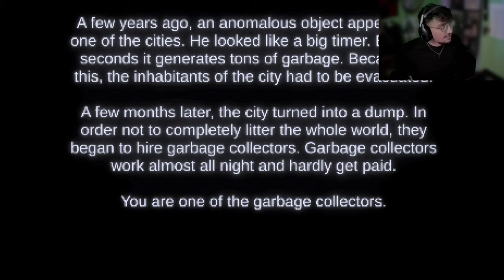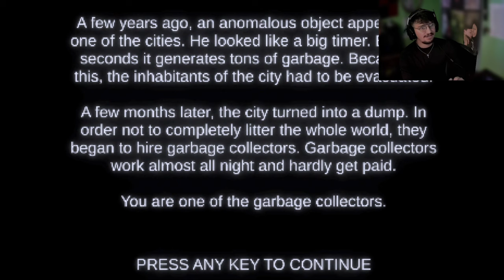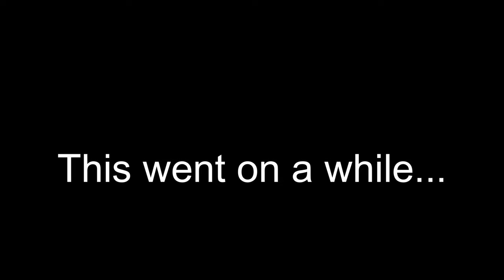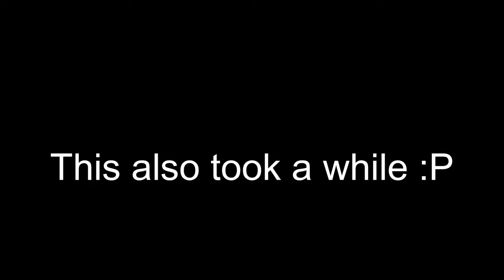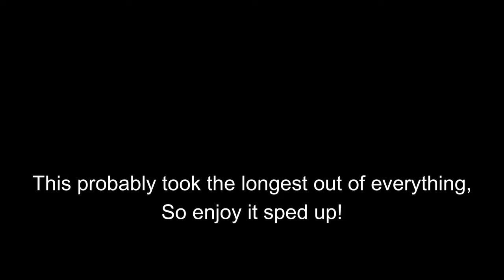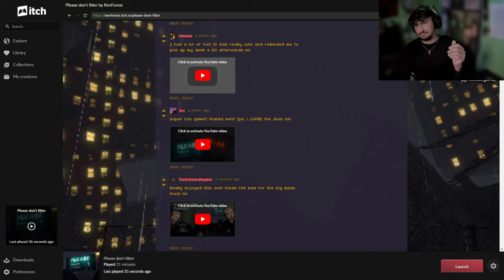A Whole City full of trash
Enjoy the video? Please consider liking and subbing! I know this is another short, lower effort game but I appreciate you all being here!

Wanna play this game yourself and beat up some trash piles??